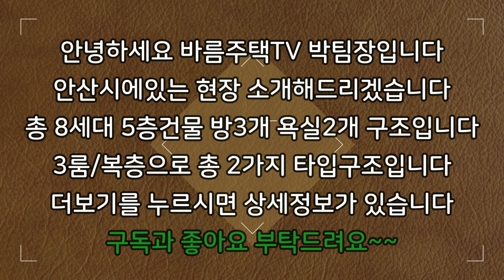[안산신축빌라]분양 완료됬다 돌아온 마지막 잔여 딱1세대!!위치 대박 초역세권으로 최저가 분양입니다!!잔여 1세대로 특가 할인 원가이하 분양입니다!!서두르셔야 보실수있습니다!!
현장 :  정인빌리지

✔위치: 안산시 상록구 이동

✔세대수: 8세대 2개타입 5층건물

✔평수:   33평형

✔주차:  100%

✔ 구조:   방 3 / 욕실2

✔ 교통:   상록수역 3분거리

    1. 드럼세탁기

    2. 100인치 TV증정

    3. 신세계백화점 상품권

    4. 이사비용 전액지원

    5. 취등록세 전액지원